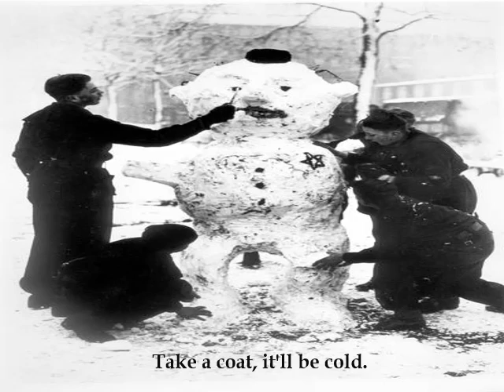Yehuda Poliker - Ash and Dust (English translated subtitles) - International Holocaust Day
עבודה באזרחות - מקיף ח' אשדוד - 2015
אפר ואבק - יהודה פוליקר